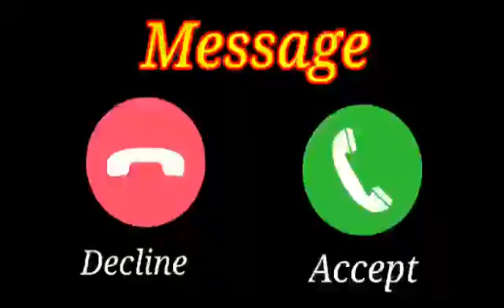Vivo phone message tone, vivo ringtone Il vivo message ringtone || vivo trending ringtone। Message